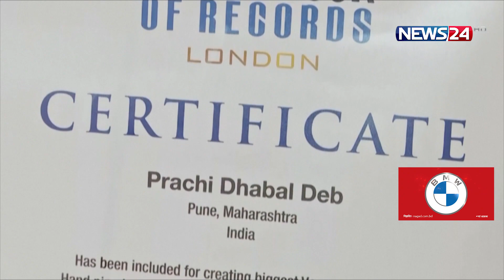কেক যখন ভারতীয় কোনও রাজপ্রাসাদ! | INDIA | CAKE | News24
পুণের কেকশিল্পী প্রাচী ধবল দেব একটি কেক বানিয়ে করে ফেললেন বিশ্ব রেকর্ড। সেই কেক দেখতে অবিকল ভারতীয় কোনও রাজপ্রাসাদের মতো। সাদা, রাজকীয় একটি স্থাপত্য। অবাক করার মতো বিষয়টি হল, সেটি পুরোটাই খাদ্যযোগ্য!
[Video Description/Information]

NEWS24 Team